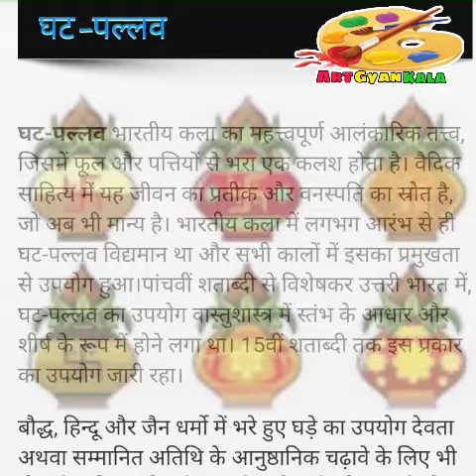घट पल्लव कलाकारी क्या है इसे जाने ,इस वीडियो में घट पल्लव की जानकारी TGT PGT NET JRF painting Drawin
तनजौर चित्रकला शैली ,tanjaur art , Painting Drawing TGT PGT NET JRF Exam

मुग़ल चित्रकला शैली की सुरु से लेकर अंत तक की पूरी जानकारी for TGT PGT NET JRF Exam

सिक्ख शैली व मालवा शैली की पूरी जानकारी सभी आर्टिस्ट देखे TGT PGT NET JRF Exam

राजस्थानी चित्रकला शैली से पूछे जाने वाले सवाल जो हर आर्टिस्ट को जानना जरूरी है।।

नाथद्वारा शैली की पूरी जानकारी जो सभी आर्टिस्ट को जानना चाहिए।। TGT PGT NET JRF Exam

महात्मा गांधी कला वीथिका ,mahatma ganghi Kala vithika prayagraj, Allahabad

पाल शैली ,पाल शैली की पूरी जानकारी जो आर्ट स्टूडेंट के लिए जरूरी है टीजीटी शिक्षकों पाल शैली की पूरी

अपभ्रंश शैली की पूरी जानकारी ,पूरी कहानी , जैन चित्रकला शैली,गुजराती शैली व उसका नाम कारण

कलामे जुथू कलाकारी कैसी कलाकारी है और कहा कि है इसकी सारी जानकारी जो की आर्ट स्टूडेंट के लिए जरूरी ह

भारत में चिक्रकाला का इतिहास ,चित्रकला का स्थान व प्रभाव ,सभी कलाकार के लिए महत्वपूर्ण

Paintings drawings Questions set-2 Answers for all TGT PGT NET JRF Exam, art students

stions set -3 चित्रकला प्रश्न  सभी परीक्षाओं में पूछे जाने वाले प्रश्न टीजीटी

Painting Drawing Questions set -3 , TGT PGT NET JRF painting Drawing Questions,Kala teacher

TGT PGT NET JRF painting Drawing Questions Answer for artists

painting Drawing Questions Answer for artists

मधुबनी चित्रकला प्रतियोगिता के लिए जरूरी होता है कि वह सभी महत्वपूर्ण तथ्य जो कि आप जाने

जैन चित्रकला का बेसिक जानकारी जो सभी के लिए जानना जरूरी है टीजीटी शिक्षकों के लिए